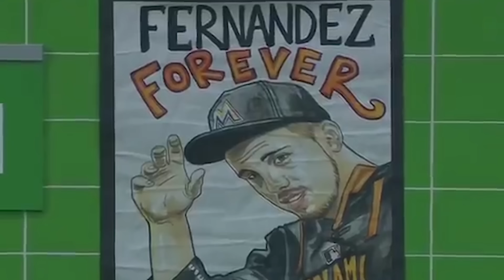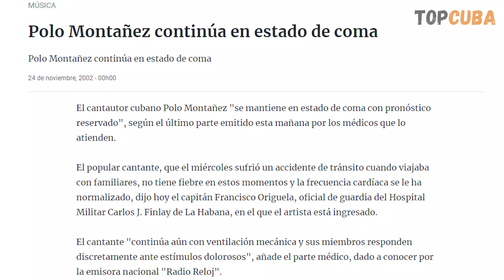8 Famosos Cubanos que murieron demasiado jovenes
8 Famosos Cubanos que murieron demasiado jovenes

Algunos de ellos llegaron a alcanzar la Fama mundial, a otros no les dio tiempo, pero tenian potencial de sobra. Las muertes de Jose Fernandez, El Dany, Elvis Manuel, Yamil Jaled Hernandez, Jose Villazon, Benny More, Polo Montañez y Miguel Alfredo Gonzalez, impactaron en mayor o menor medida a todos los cubanos. Aqui te contamos un poco de su historia, su temprana perdida y las causas que provocaron que nos dejaran.